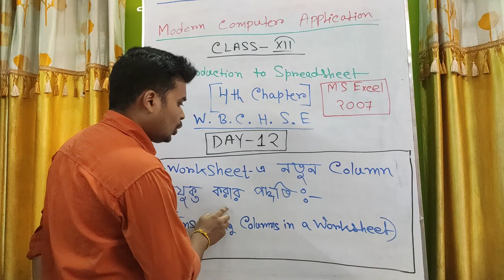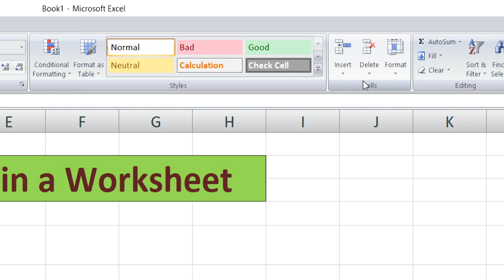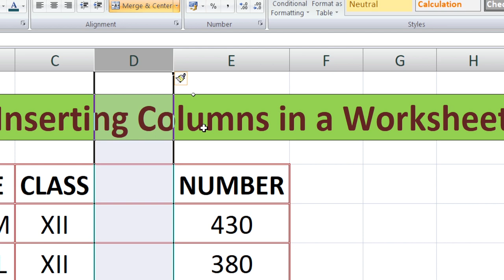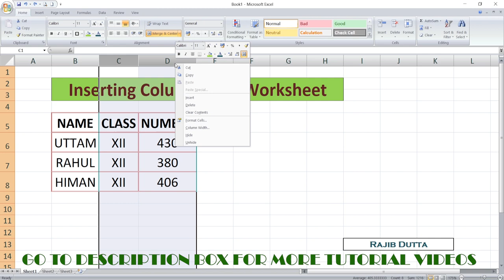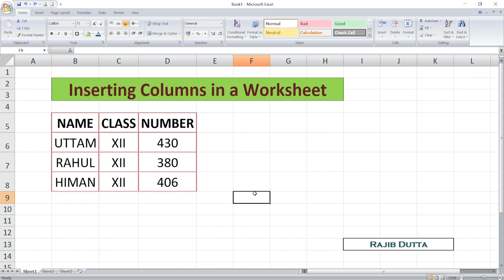Inserting Columns in a Worksheet |MS Excel 2007 | Computer Application | Class 12 | WBCHSE | DAY-12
🙄 Topics Covered:/ Your Queries:

inserting columns in a worksheet in excel
inserting columns in a worksheets
how to insert a column in ms excel 2007
how to insert a column in ms excel 2007 in bengali version
how to insert a column in ms excel 2007 in bengali language
inserting columns